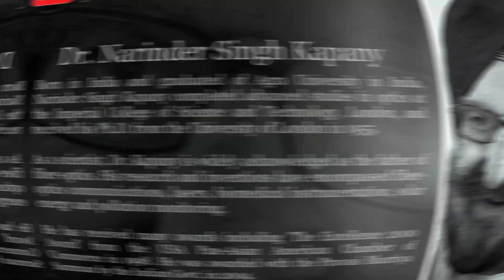Father of fibre optics and patron of Sikh arts Narinder Singh Kapany dies at 94.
Narinder Singh Kapany, often described as the 'father of fibre optics', passed away on Friday. He was 94.
DR Narinder Singh Kapany is among the 10 most renowned Sikhs in the world. He has also earned the title of “Father of Fibre-Optics”. He was named one of the seven “Unsung Heroes” by Fortune magazine and called Businessmen of the Century in its issue of November 22, 1999.

Born in Moga, Kapany graduated from Agra University and did advanced studies in optics at the Imperial College of Science and Technology, London. Finally, he received his doctorate from the University of London in 1955. Migrating to the USA, he bloomed as a scientist.

Dr Kapany’s research on fibre optic communications, lasers, bio-medical instrumentation, solar energy and pollution monitoring led him to gather more than 100 patents. He became a member of the US National Inventors’ Council. Name, fame and awards began pouring in. At present, he is a Fellow of numerous scientific societies, including the British Royal Academy of Engineering, the Optical Society of America and the American Association for the Advancement of Science.

In 1960, he founded Optics Technology Incorporation and served as Chairman of the board, President and Director of research for 12 years. In 1967, the company went public with numerous corporate acquisitions and joint ventures in the US and abroad.

In 1973, Dr Kapany founded Kaptron Incorporation and was its President and CEO until 1990, when he sold the company to AMP Inc.

For the next nine years, Dr Kapany was an AMP Fellow, heading the Entrepreneur and Technical Expert Programme and serving as Chief Technologist for Global Communications Business.

As an academician, Dr Kapany has supervised research activity of postgraduate students. He was Regents Professor at the University of California, Berkeley and at the University of California. At Stanford University, he has been a Visiting Scholar in the Physics Department and Consulting Professor in the Department of Electrical Engineering. As an author and lecturer, Dr Kapany has published over 100 scientific papers and four books on opto-electronics and entrepreneurship.

But for his already known background, I would have mistaken him as the man next-door when I met him in his California office recently. Unassuming and restless, Dr Kapany is basically a man in love with life. Brimming with a sense of satisfaction, he often breaks in full-throated laughter and has an appetite for good food.

As a philanthropist, Dr Kapany endowed a Chair of Opto-Electronics at the University of California in 1999. He is also a trustee of the Menlo School in Menlo Park, California.

Dr Narinder Singh Kapany is one of those few persons who can look beyond one’s self. After establishing his credentials in the world of science, he returned to his roots. He realised that the potential of Sikh art has remained unexplored. In 1967 he founded the Sikh Foundation to pursue this cause.

In collaboration with international institutions, the California-based Foundation publishes authentic research works on Sikhism. It has also established Sikh Studies Chairs and Fellowships in leading universities in North America and long-term and permanent Sikh Arts exhibits.
A library of 300 books on Sikhism, including 55 scholarly works, and a children’s library of 20 books have been established by his Foundation. The Foundation also undertook a pioneering project of Sikh architectural preservation. In collaboration with UNESCO, the Foundation has restored “Guru-Ki-Maseet”, a Muslim mosque built by Guru Hargobind in Sri Hargobindpur in Gurdaspur.
In March 1999 the Sikh Foundation organised an exhibition of “Arts of the Sikh kingdoms”. This was followed by “Splendours of the Punjab: Sikh Art and Literature in 1992” organised in collaboration with the Asian Art Museum and the University of Berkeley.